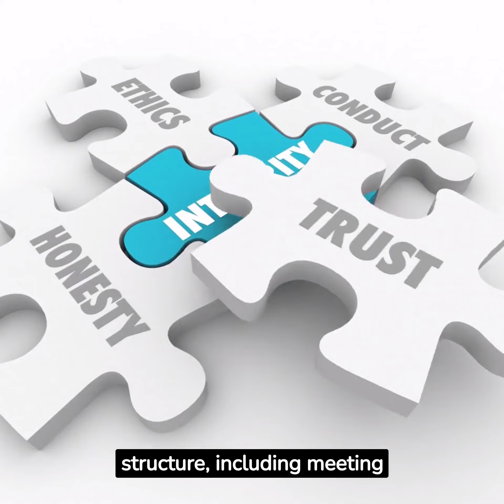Find Strength and Understanding in Gaming Addiction Support Groups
🎮 AppKart Studio understands the importance of community and support when it comes to overcoming gaming addiction. That's why we're proud to offer "Addiction Gaming Support Groups" - a safe space for individuals and families to connect, share, and heal together.

🤝 Our support groups provide a non-judgmental environment where you can openly discuss your experiences, challenges, and successes related to gaming addiction. Whether you're seeking guidance, sharing your story, or offering support to others, you'll find a welcoming community here.

🌐 If you or a loved one is dealing with gaming addiction, don't face it alone. Our support groups are designed to help you on your journey towards recovery and healthier gaming habits.

🌟 Together, we can make a positive change in the gaming community.

AppKart Studio's Addiction Gaming Support Groups are here to provide the support you need on your path to recovery.